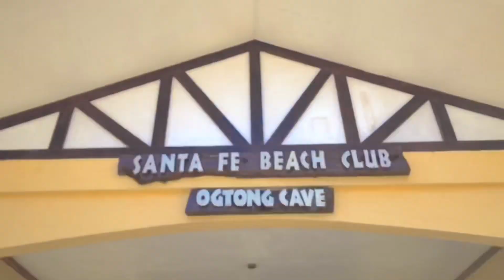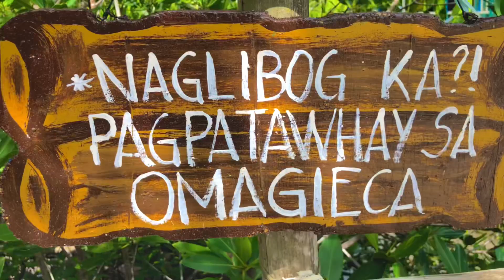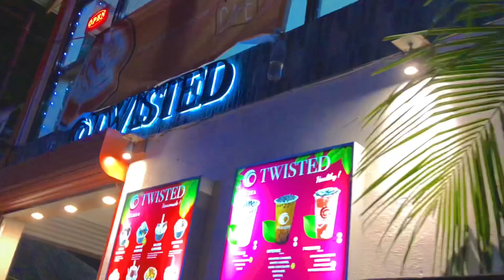BANTAYAN ISLAND | Cinematic Travel Video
BANTAYAN ISLAND | travel video
Bantayan Island is one of the most recommended spot in the philippines. If you want to unwind and want to feel the summer, then Bantayan Island is for you :)

Here's the five places in bantayan island which is perfect for you:

- Mangrove (Camp Sawi / Wagi)
- Paradise Beach Resort (Senoira Beach)
- The Ruins
- Ogtong Cave
- Kota Beach

Add this on your bucket list, and enjoy your summer.
Bantayan Island is waving .

Shot with iphone X (handheld)
Edited with VN App (ios)